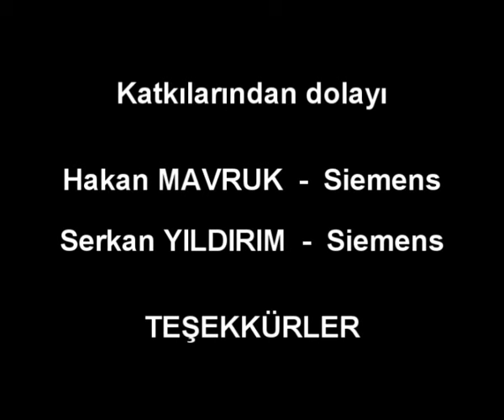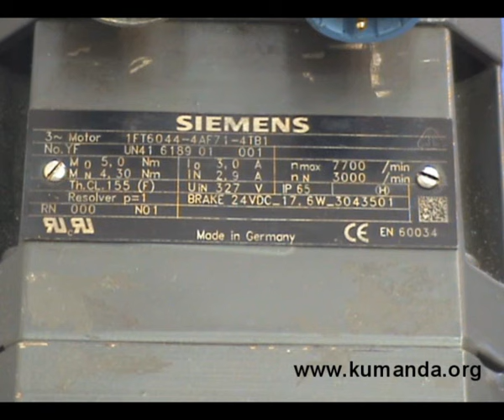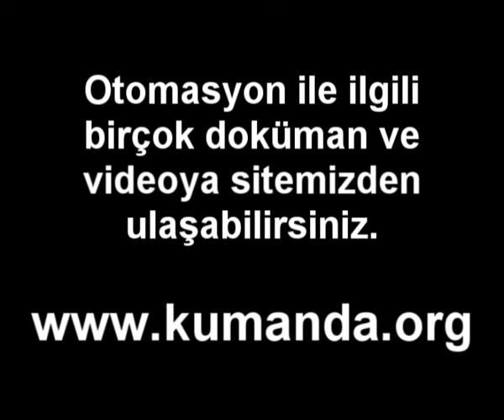Servo ve Tork motor olarak bilinen motorların incelenmesi - Sökümü ve yapısının anlatılması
Endüstride servo motor diye bir motor tipi yoktur bu motorlar fırçasız doğru akım motorlarıdır ve literatüre “Senkron AC” ve “Tork” motor olarak girmiştir.